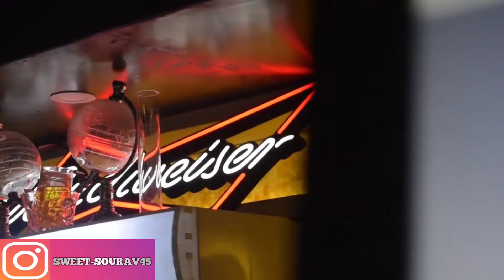top 5 best nightclubs in Bhopal l bhopal nightlife l best nightclubs in Bhopal l bhopal nightclubs l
Delhi Nerhu Place Cheapest nightClub l Lord Of The Drinks l Delhi Nerhu Place nightlife l